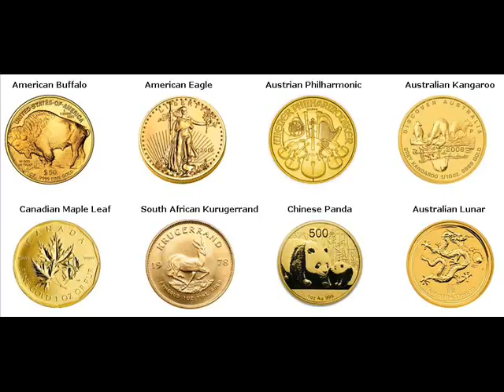Rare Gold Coins For Sale Newport Campbell Kentucky